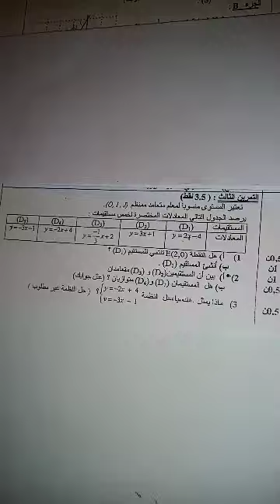تمرين1 معادلة مستقيم امتحان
يمكن طرح الاسئلة في التعليقات